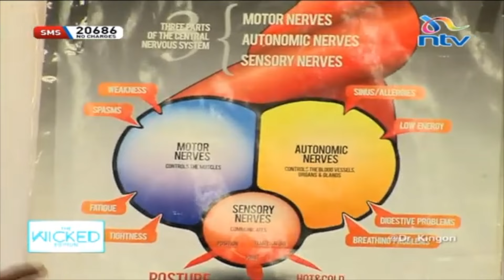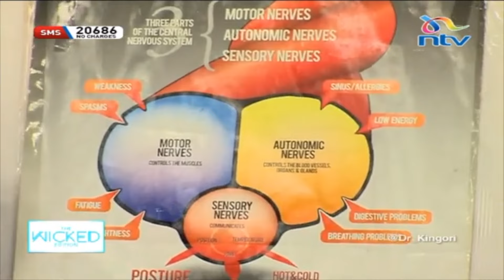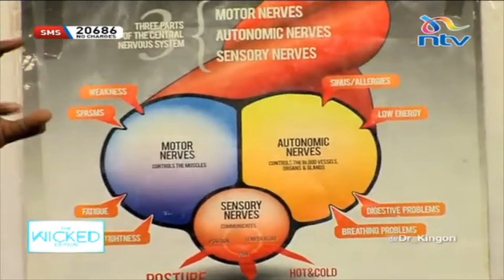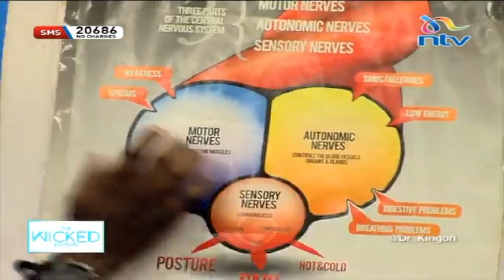Benefits of walking barefoot with Dr. Hamisi Kote, the barefoot doctor | Wicked Edition